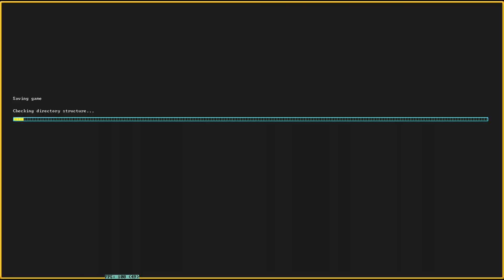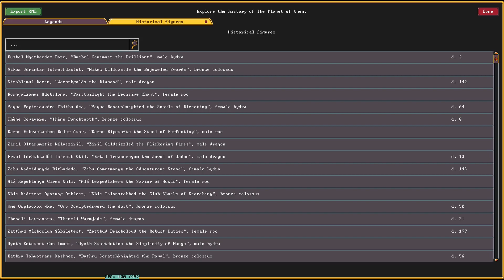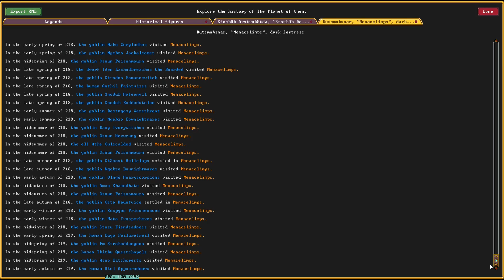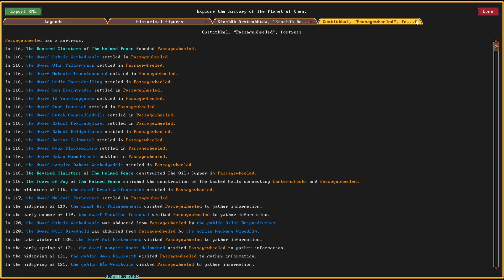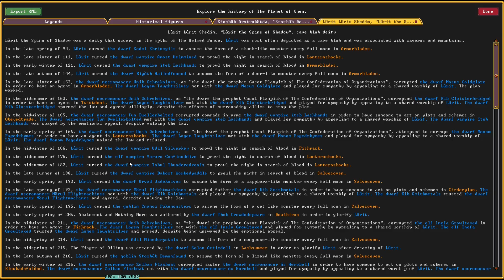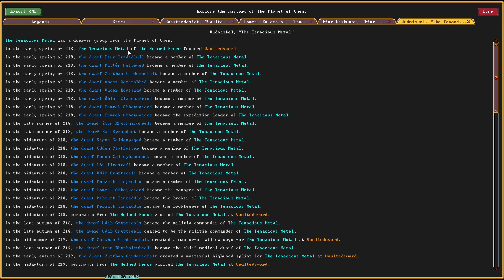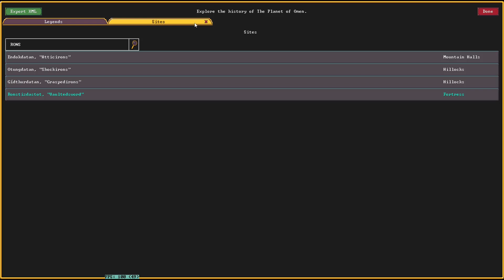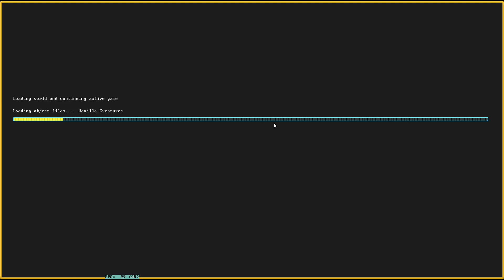Dwarf Fortress Tutorial Español | Ronstizdastot Cap 14 Modo Leyendas | Gameplay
¡Hola, vamos con Dwarf Fortress de nuevo!
Continuamos con la serie de gameplay de Dwarf Fortress Steam en formato tutorial, donde se busca explicar y aprender mientras jugamos esta nueva fortaleza. En este capitulo vemos el modo leyendas para encontrar la historia de una visita inesperada jajajaj

Ronstizdastot, curioso nombre para nuestra fortaleza enana, será erigida en la costa, esperamos poder sobrevivir y llenar de nuevas historias este mundo con ya bastantes años.

¡Por Ronstizdastot, ahora y siempre!